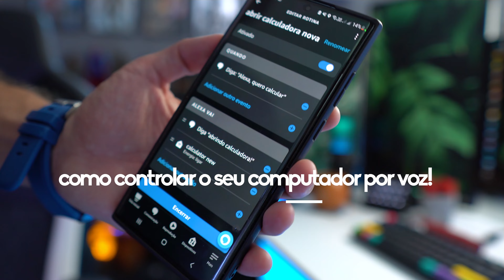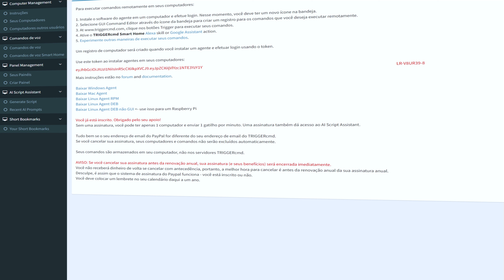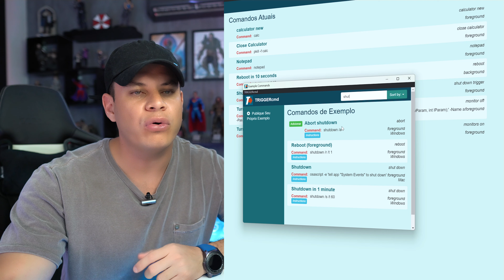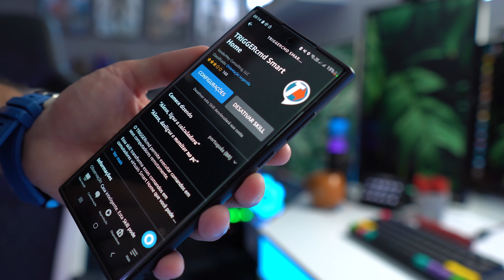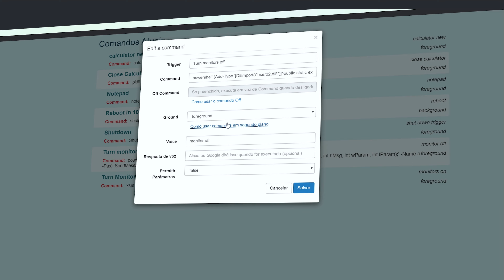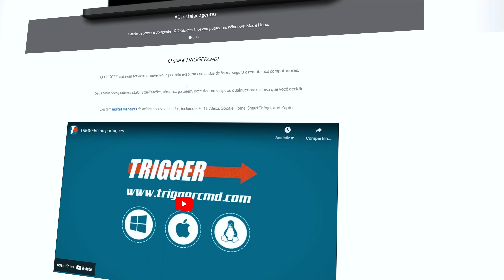Como CONTROLAR O PC por voz com Alexa - Jeito mais FÁCIL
Controlando o PC usando a Alexa. Desligar, abrir jogos, programas e mais. Tudo isso usando apenas o Trigger CMD e Alexa de uma forma bem simples através de rotinas.

👉 Meu Curso CASA 3D com Home Assistant com Alexa

✅ LINK de produtos RECOMENDADOS na Amazon

▫️ Echo POP Alexa

🔥 Mais LINKS relacionados

00:00 Abertura
00:42 Detalhes
01:10 No PC
03:50 Na Alexa
04:50 Exemplo de como desligar telas
05:15 Teste abrindo a calculadora
05:27 Minha conclusão
06:17 Encerramento